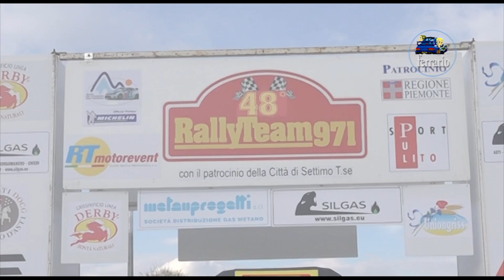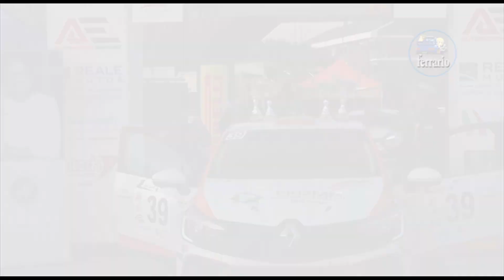48° Rally Team 971 2022 CLIP GANDOLFI-VACCHIERI by Ferrario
I migliori passaggi esterni dell'equipaggio GANDOLFI-VACCHIERI su Renault Clio RALLY 5 durante il 48° Rally Team 971.